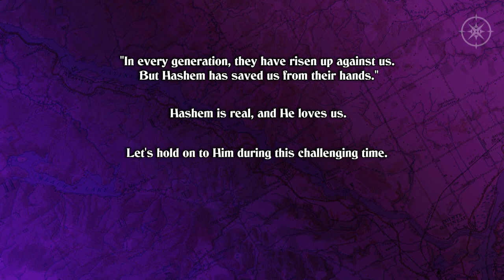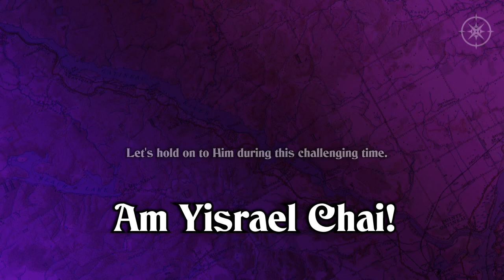Yisrael Betach BaShem: We Have One Friend in Heaven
R' Shlomo Carlebach sings a message of Bitachon. May we only hear good news! Am Yisrael Chai!

We hope you enjoyed this clip! Let's bring the geulah together!

In the year 1806, Rebbe Nachman of Breslov began his most famous tale with the words, "Along a journey, I told a story." This legendary tale, "The Lost Princess," tells of the long, tumultuous, and ultimately glorious journey of a viceroy who has devoted his life to locating a princess abducted from her father's palace and returning her home.

The princess represents the soulfulness, faith, passion, inwardness, joy, and wonder of youth that have become lost over time in the murkiness of the modern experience. The viceroy represents you and me, wandering souls on a mission to reclaim the passion of youth. We have set our eyes on a life that is filled with wonder, illumination, and excitement. We long for an avodas Hashem that is bursting with a tangible feeling of closeness with our Creator. Indeed, we are all searching for the princess, the soul of life, each in our own way.

Founded upon twenty-five core principles upon extracted from from “The Story of Our Lives”, R’ Yaakov Klein’s upcoming book on the “The Lost Princess”,  the Lost Princess Initiative provides a compass for this essential search, using the life-changing teachings of our greatest tzaddikim to guide us toward our goal.

Our Vision
At the Lost Princess Initiative, we believe that engagement with the inner light of Torah will transform the consciousness of our generation and solve many of today's difficulties, symptoms of having lost touch with the princess of deep, soulful, and inspired living. We envision a positive yiddishkeit experience filled with the consciousness of Hashem's love and centered around fortifying our essential relationship with Him through the Torah and its diverse array of contact points with the Divine. Our mission is to spread a message of depth, soulfulness, God-consciousness, hope, and unity to Jews across the globe via premium in-print publications, engaging social media content and campaigns, and inspirational live events.